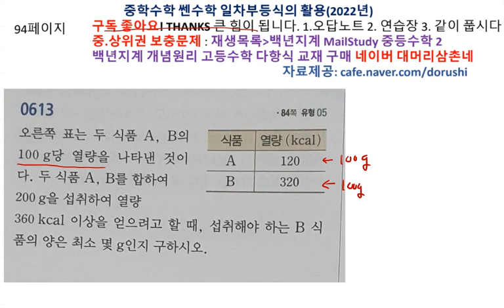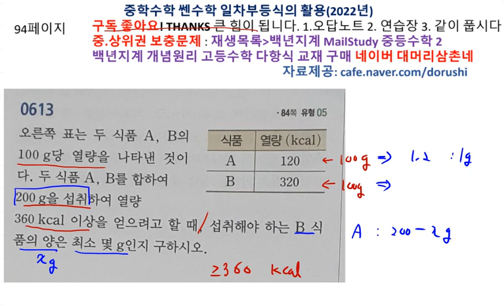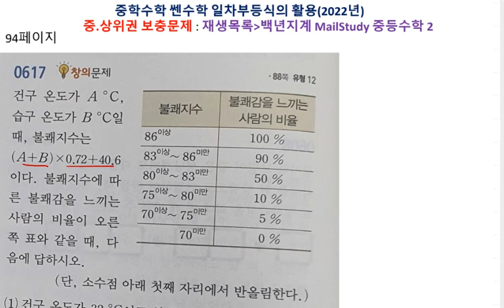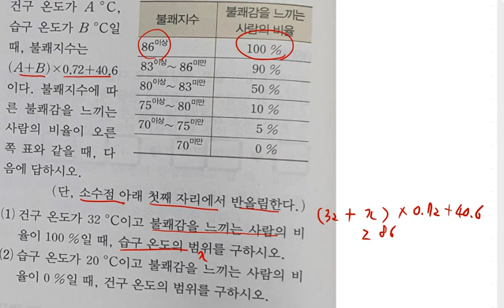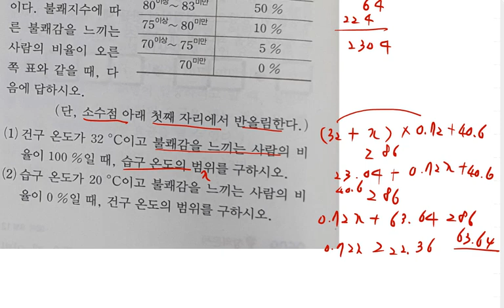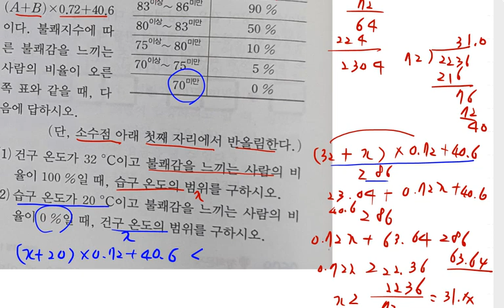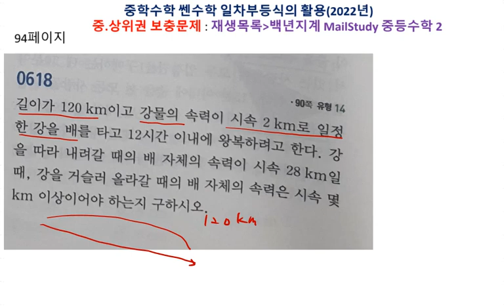중등수학 쎈수학 2022년 중2-1 일차부등식의 활용 만점도전 94페이지 613 618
백년지계

1. 교재구매
2. MailStudy 중상위권 문제
    재생목록/ MailStudy 중등수학1
3. 자료 교재 사이트
   - onehundredplan.tistory.com (자료 업로드 더 이상 못함)
4. 각종 참고서, 모의고사 강의 목록

5. 동생네 가게 홍보(마산 창원 사시면 들러보세요.)